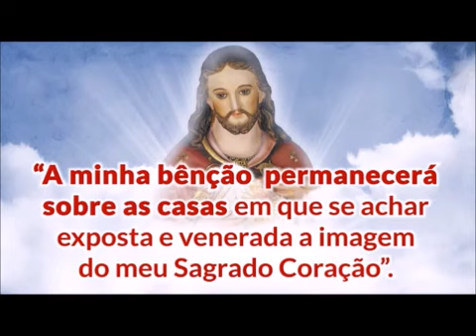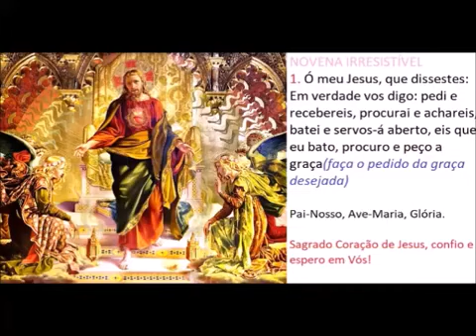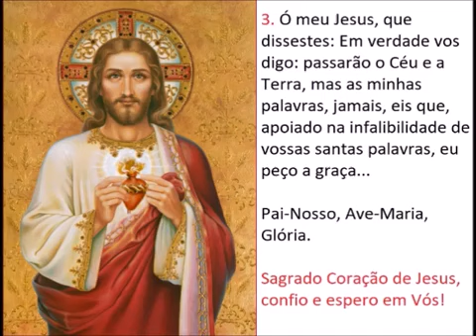7 DIA NOVENA IRRESISTIVEL AO SAGRADO CORAÇÃO